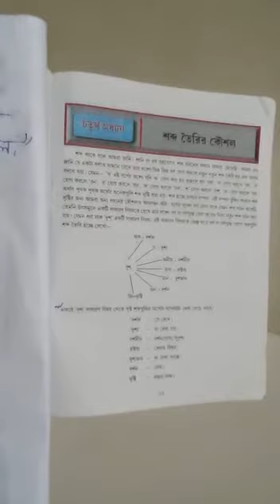ক্লাস VII, বাংলা ব্যাকরণ, শব্দ তৈরির কৌশল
পাঠদানে : পারভিনারা খাতুন
শিক্ষিকা : সাতুলিয়া ই. সি. মাদ্রাসা